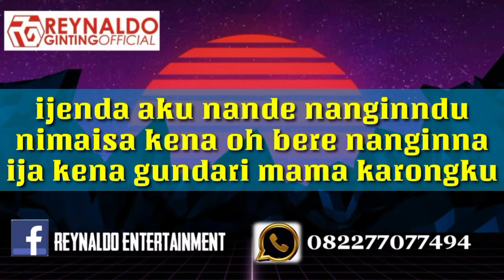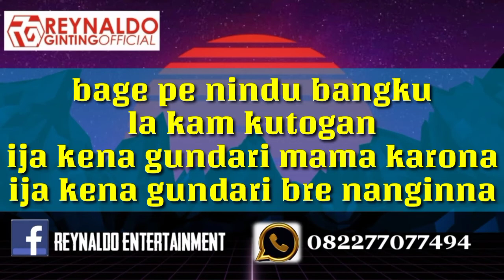Karaoke TERJELPA JELPA || versi gendang slow